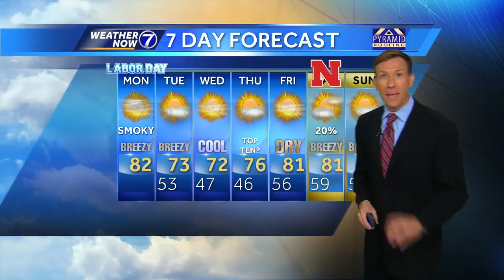Hazy, breezy, and cooler Monday with a smoky smell possible